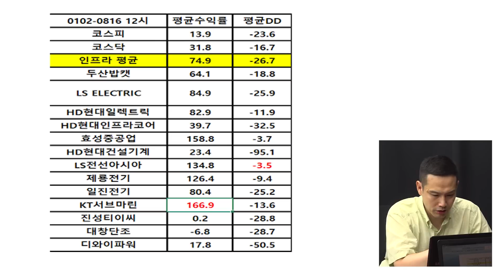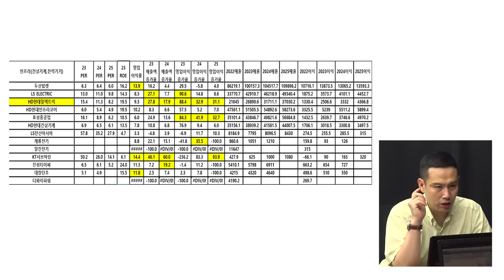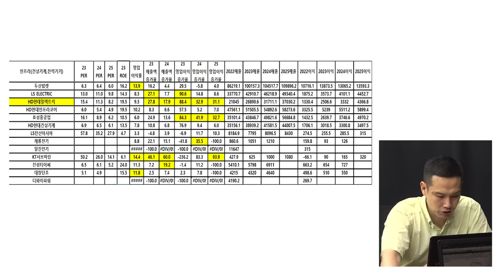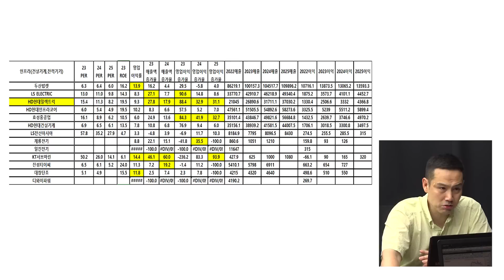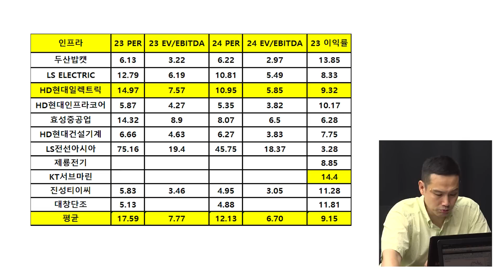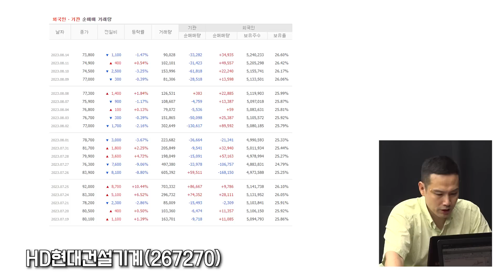어마어마한 수익률 보여주는 '이 주식', 호재가 넘칩니다! (김지훈 대표) [예민수의 경제TALK]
00:00 하이라이트
00:21 어마어마한 수익률 보여주는 인프라 주식
08:21 전력기기·건설기계 탑픽은?